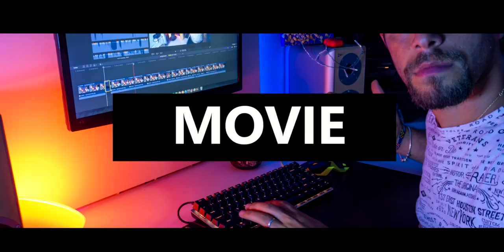Top ACCESSORI Tech INDISPENSABILI!!! - per AirPods ma non solo...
prodotto 1
prodotto 2
prodotto 3
prodotto 4
prodotto 5
Il mio PC
La mia attrezzatura
La mia lista dei desideri